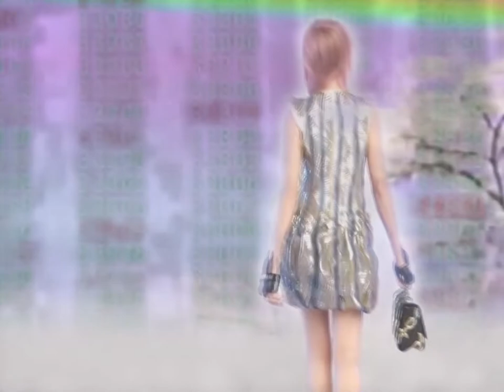Litanie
Test footage provided by サルマ⁶.
Includes visuals borrowed from Volfegan and chris†††.